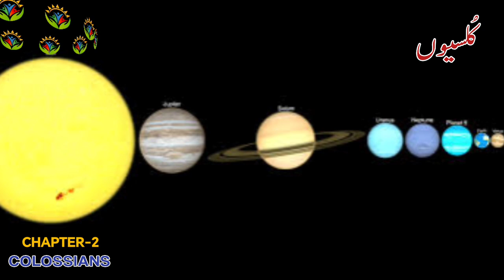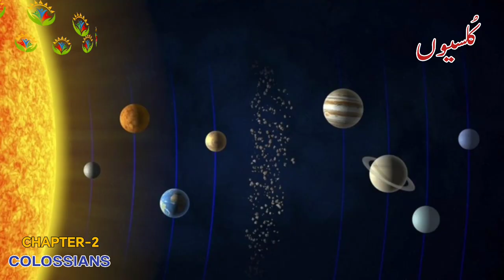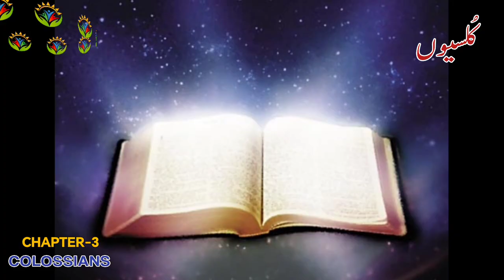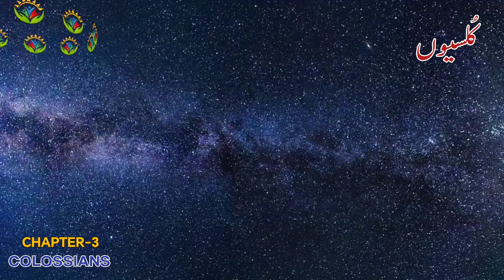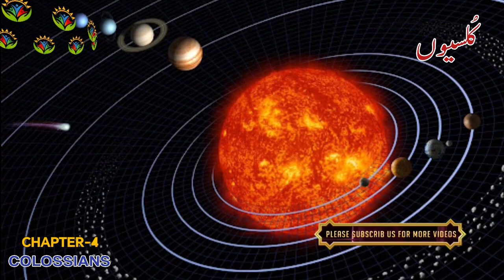Epistle to the Colossians / کلسیوں / कुलुस्सियों की पत्री - हिन्दी ऑडियो बाइबल / Hindi Urdu Bible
The Epistle to the Colossians is the twelfth book of the New Testament. It was written, according to the text, by Paul the Apostle and Timothy, and addressed to the church in Colossae, a small Phrygian city near Laodicea and approximately 100 miles (160 km) from Ephesus in Asia Minor.
 Colossians audio bible,
Colossians bible project,
Colossians kjv,
colossians bible study,
colossians 2 explained,
colossians audio,
audio bible colossians,
colossians bible audio,
colossians bible,
Colossians bible experience,
book of Colossians audio,
Colossians 1 explained